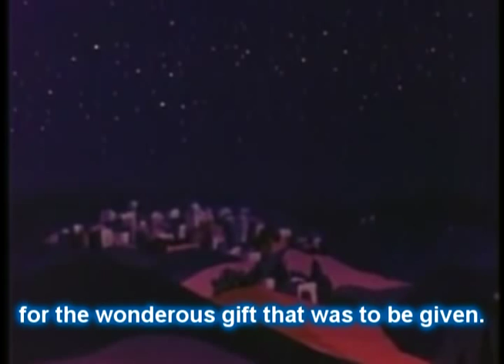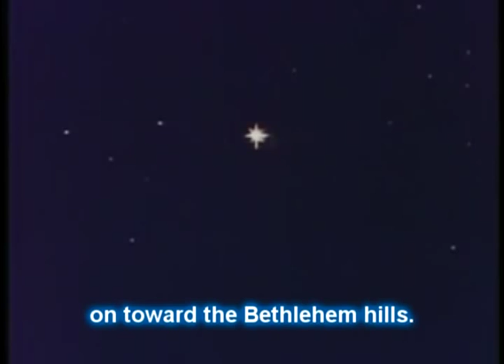Yuletide Harp CD - Christmas Music with Animation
Promotional video for Yuletide CD featuring silhouette animation from The Star of Bethlehem (1956) by German animator Lotte Reiniger.